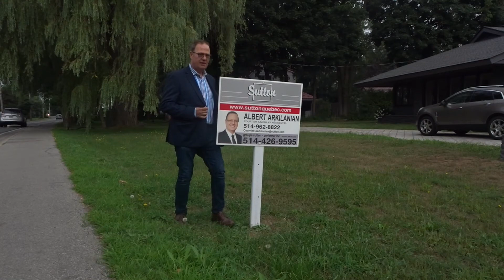I AM ALBERT!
How I work, and why I do what I do.